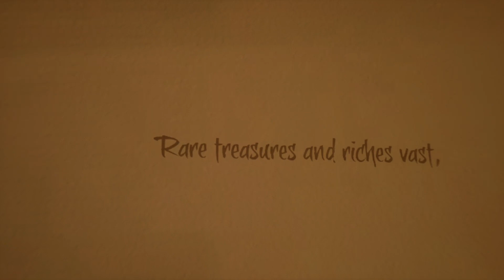sea of thieves